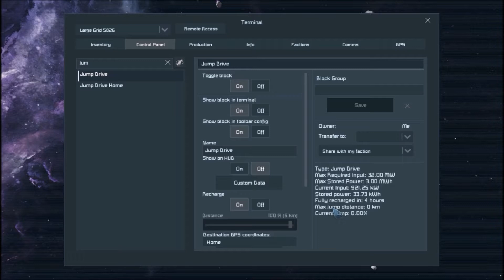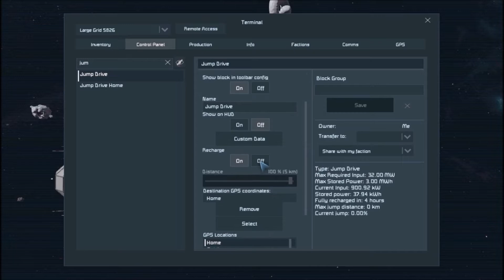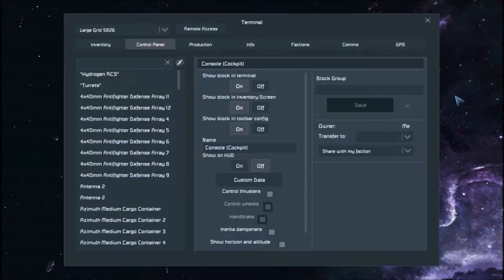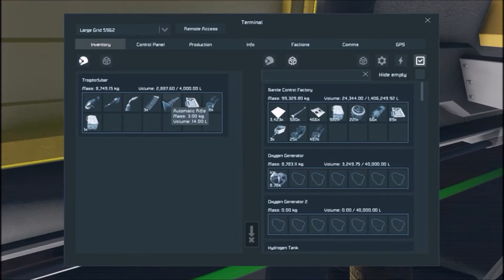Space Engineers Survival S4E34 Moving day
It's moving day and we have to clean up before we check out.